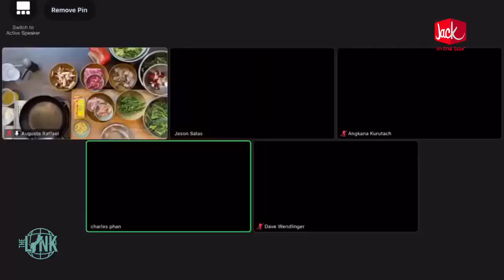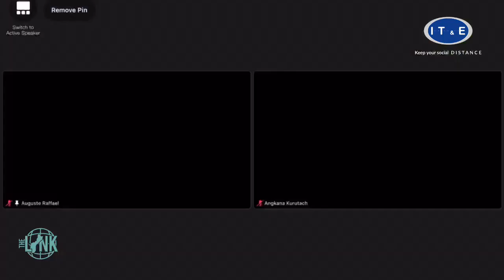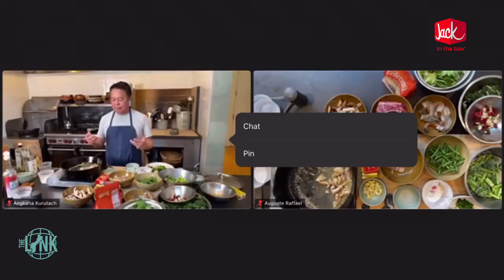Chef Charles Phan shows you how to make delicious diabetes-friendly stir fry